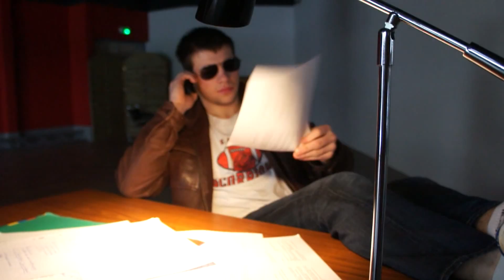Metz On the Beach Le Film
La prod de campagne de la liste BDE Metz On the beach à Supelec Metz.